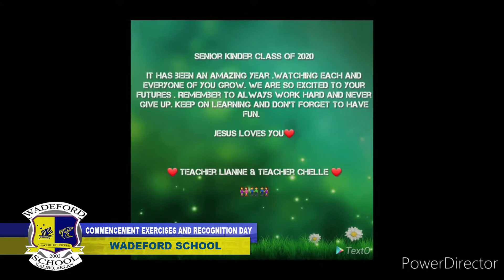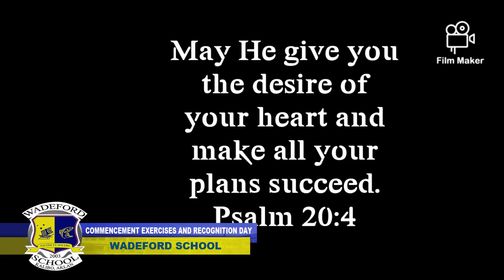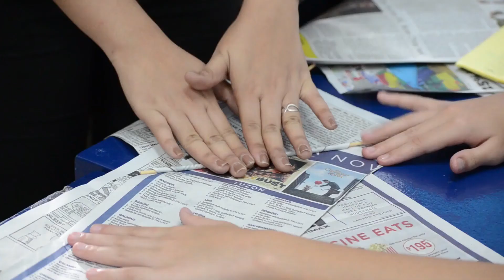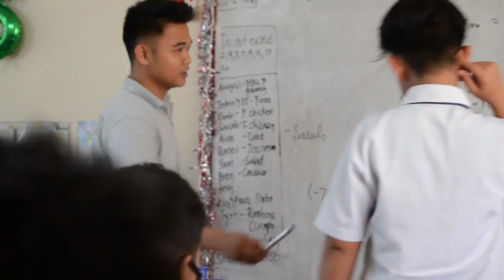WADEFORD COMMENCEMENT EXERCISES AND GRAUDATION - CLOSING CEREMONY-